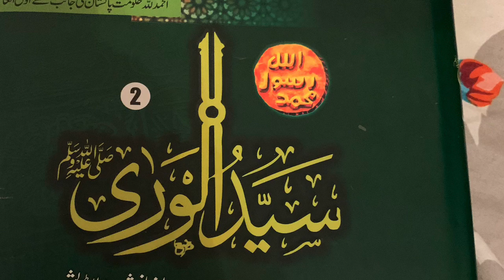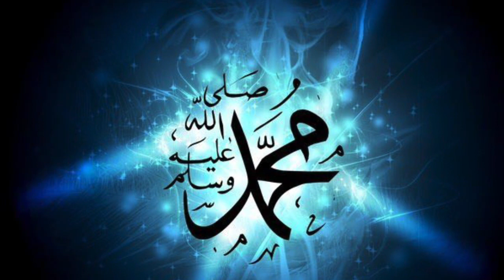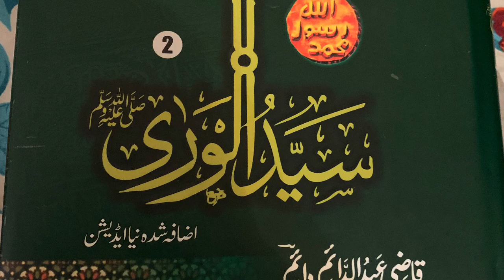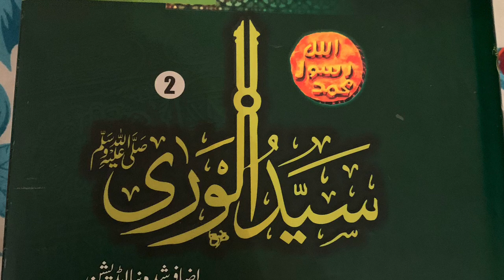Sayyad ul wara lesson no 1 | Seerat un Nabi | Story of Prophet Muhammad (PBUH)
Sayyad ul wara Lessons in order
Sayyad ul wara lesson no 1. Life story of Prophet Muhammad in a beautiful way that you will have very clear concepts of islam inshallah. Lassons created by safia Ali in serese of lessons from sayyad ul wara. Safia ALi.writer Qazi Abdul Daim Daim. Biography of prophet Muhammad (SAS)Sayyad ul  wara lesson no 1 .Seerat un Nabi . Story of Prophet Muhammad (PBUH)